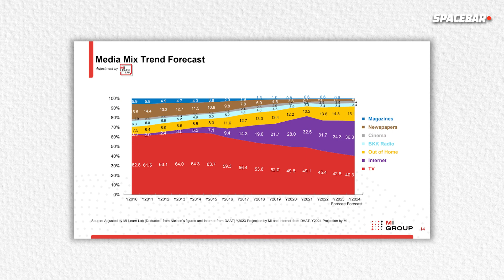SPACEBAR : สื่อหลักบทบาทน้อยลง แบรนด์หันมาใช้ KOL แทน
MI GROUP ชี้ ปี 67 เจ้าของธุรกิจจะขายของยากขึ้น เหตุหนี้ครัวเรือนสูง กำลังซื้อลด แบรนด์หันใช้ KOL  ทำ Affiliate Marketing สมประโยชน์ทุกฝ่าย